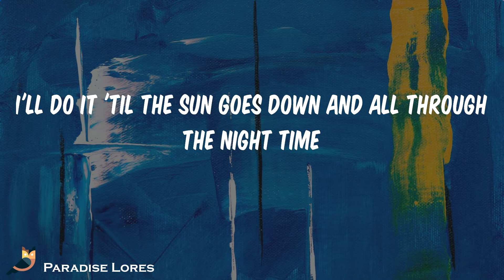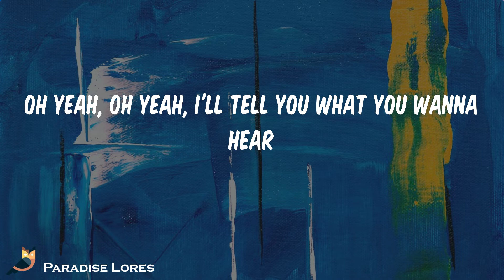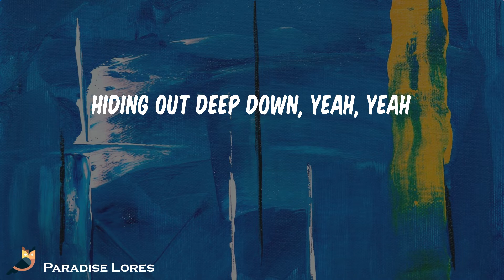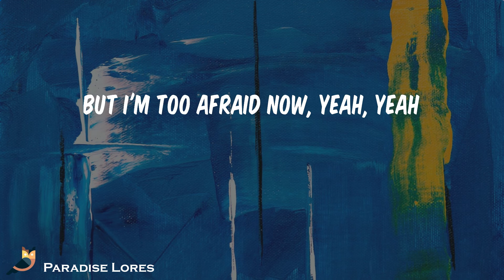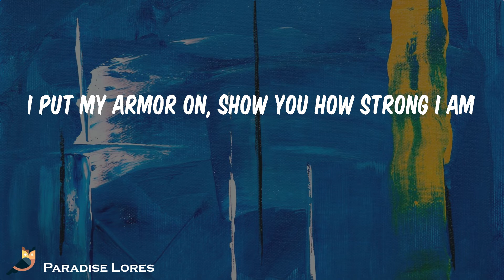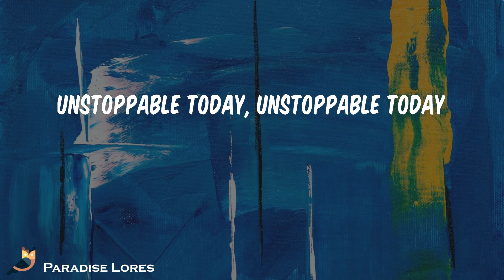Sia - Unstoppable (Lyrics)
I'm unstoppable
I'm a Porsche with no brakes
I'm invincible